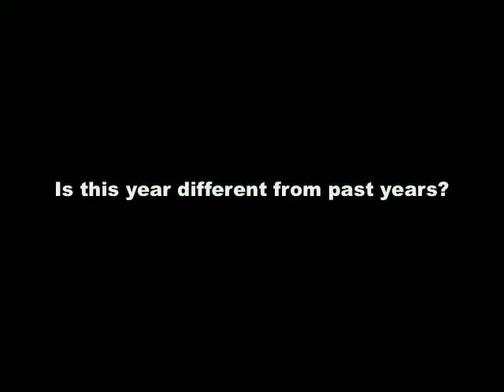Meet NCI 2011 Dancers Thomas Ragland, Andrea Vierra and Chris Stuart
The dancers explain why they love coming back to NCI.

Get your tickets now for the NCI Showing
JULY 30, 2011
IRVINE BARCLAY THEATRE
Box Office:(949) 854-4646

Artistic Director: Molly Lynch
Video by: Gabriela Simich